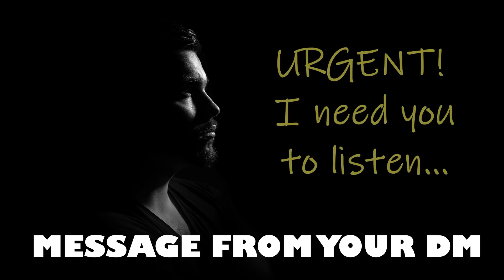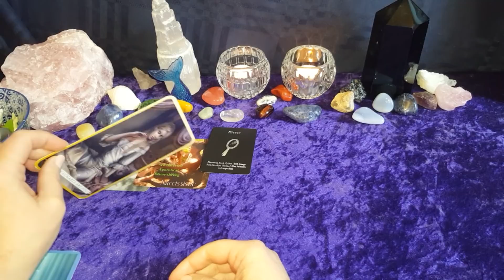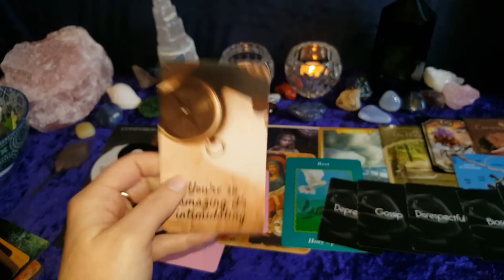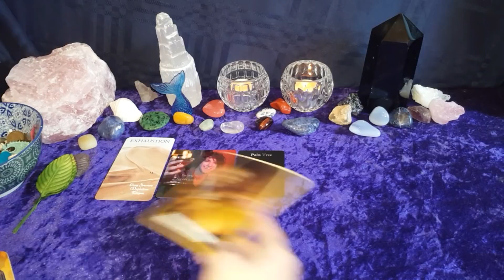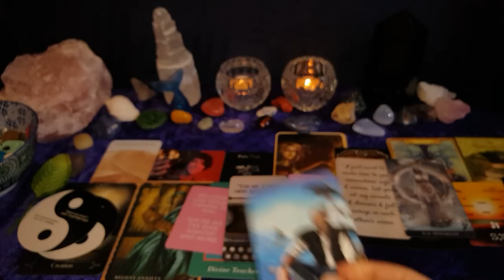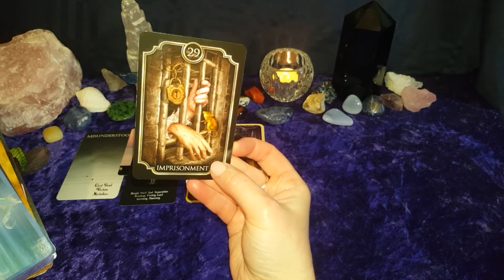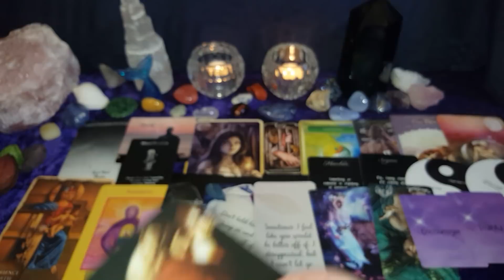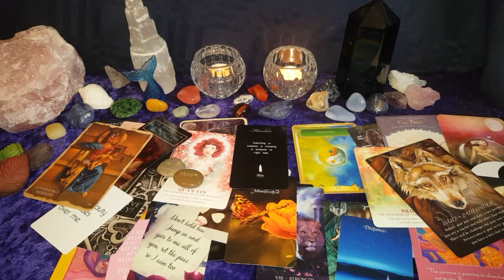⚡💞URGENT MESSAGE FROM YOUR DM⚡💞 🌼Pick a Card🌼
I'm so happy to announce this!! Your chance to win;

🔮1st Divine Gift ~ Private Reading!

💙2nd Divine Gift ~ One of my self-created decks - 'Divine Love Messages from your Twin Flame/Soulmate' (Pic below) as seen in my videos.

All you need to do is comment a green heart 💚 or type 'green heart' on each video I post between now and the end of the month. Winners will be drawn end of the month! Only comment once on each video.

💚Find out WHAT YOUR DM NEEDS TO SHARE WITH YOU...💚

1) 10:17
2) 34:57
3) 57:57

💎Leave a Divine donation 🍀 (Thank you! Even the smallest amounts really helps!)

🔮Personal Readings🔮
I am not offering personal readings at this time but please check back in future. I will make an announcement when I am back doing them :)

🌼Charming Oracle Love Messages ~ Charming Oracle
🌼Divine Love Messages Vol.1 & 2 ~ White Rose Guidance
🌼The Untold Messages of the Heart & The Untold Truths of the Heart ~ Aquamoonlight
🌼Confessions of the Soul Deck ~ Maid4Luv
🌼Tarot De La Nuit ~ Carol Anne & Alexandra Bach
🌼Love Journey Oracle &  DMs Confessions ~ Bridget Rau
🌼Grace Oracle ~ Cheryl Richardson
🌼Spirit of the Animals Oracle ~ Jody Bergsma
🌼Ask Your Guides ~ Sonia Choquette
🌼Moody moon messages - Masculine Edition ~ Sister Moon Tarot
🌼Heal yourself & Mystical Healing Reading Cards ~ Inna Segal
🌼The Wisdom of the Hidden Realms ~ Colette Baron-Reid
🌼Goddess Guidance Oracle  ~ Doreen Virtue
🌼Fin De Siecle Kipper Cards ~ Ciro Marchetti
🌼The Divine feminine oracle ~ Mehgan Watterson

⭐My Decks in this video⭐
🔷️The Divine Yin Yang Oracle for Lovers